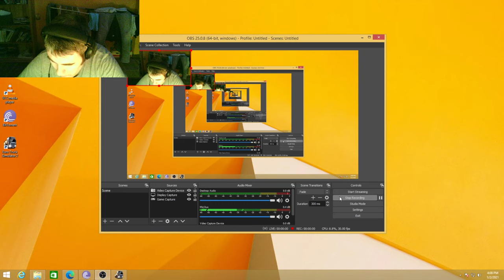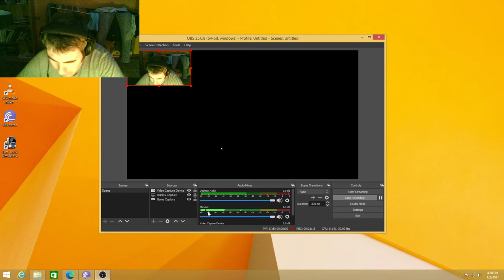Euro Truck Simulator2 1440 HD